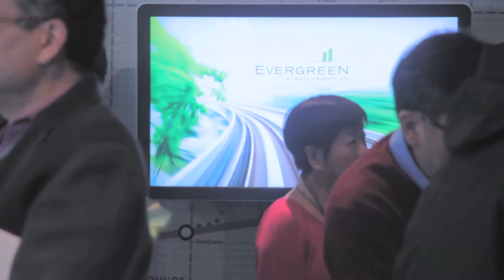EVERGREEN - Realtor Launch